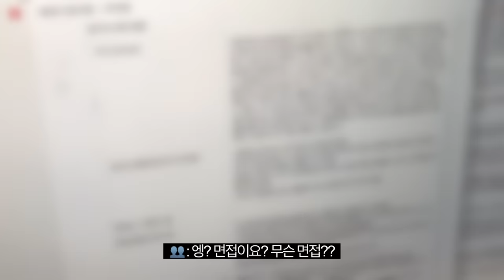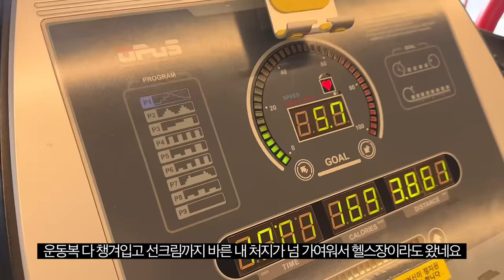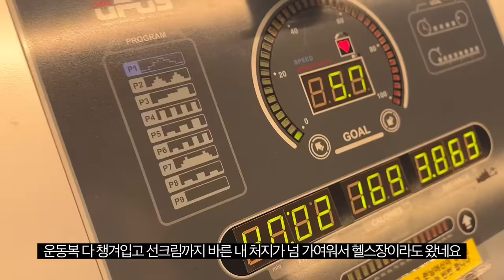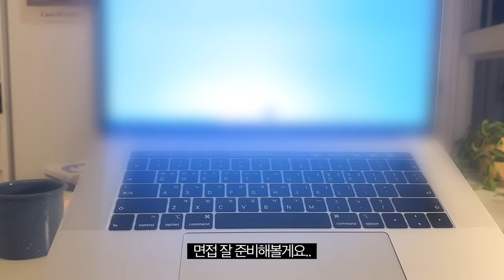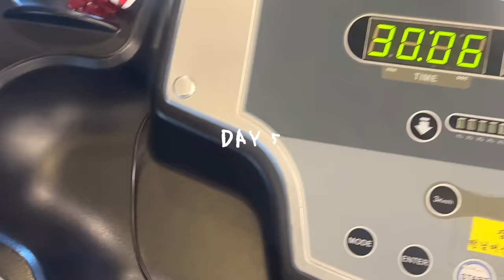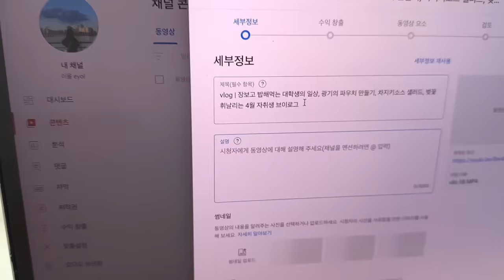vlog | 면접 보고 나와서 젤라또 부수기, 쿠키 굽고 밥 차려먹는 대학생 자취 브이로그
*4:26 큐드로이 Happier Cropped Hood T-shirt(제품제공 받았습니다, 레코멘드)